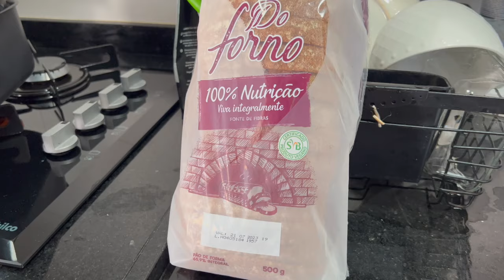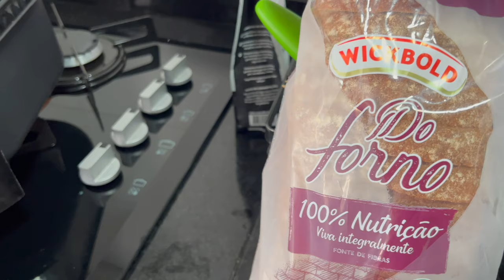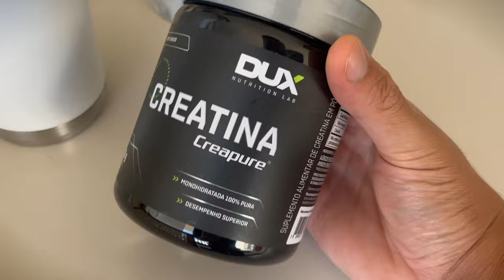TUDO QUE EU COMO EM 24HRS!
Oieee amores! Tudo bem? Mais um vídeo de rotina pra vocês e nesse eu mostro tudo que eu como em 24 horas. Se gostarem deixem bastante like que trago mais vídeos relacionados, um beijo!🫶🏽💖